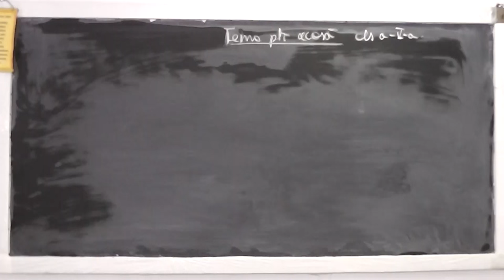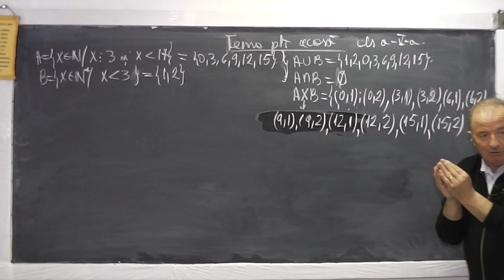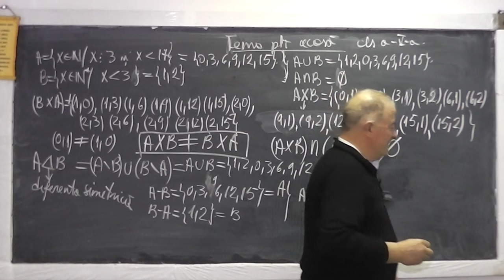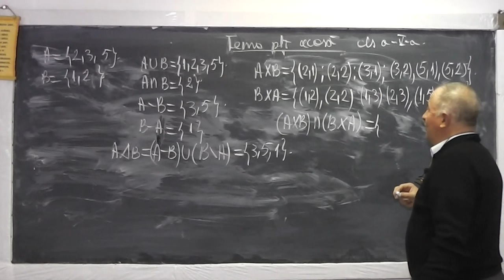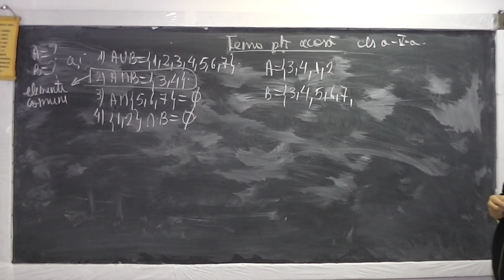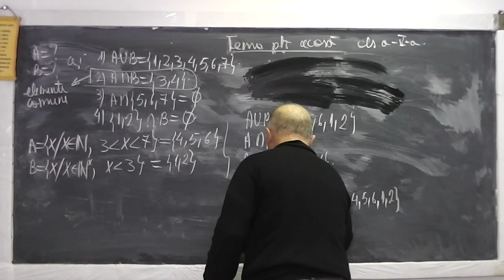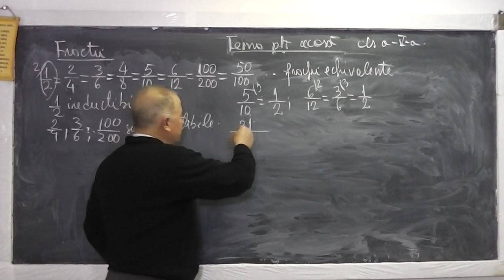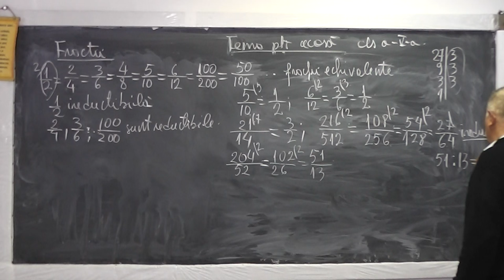1/2 Lectia 881 Operatii multimi Reuniunea Intersectia Diferenta | Operatii fractii - Tema Clasa 5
Aceste lectii sunt sustinute de voi si daca va sunt utile, as aprecia un Like, Share, Comment - In aceasta lectie de matematica pe care o puteti vedea in direct si pe ne ocupam de tema pentru acasa la clasa a V-a. Din cuprins: Exercitii cu operatii cu multimi (reuniunea, intersectia, diferenta, diferenta simetrica, produs cartezian), Operatii cu fractii, fractii echivalente, fractii reductibile, fractii ireductibile, Descompunerea unui numar in produs de factori primi.